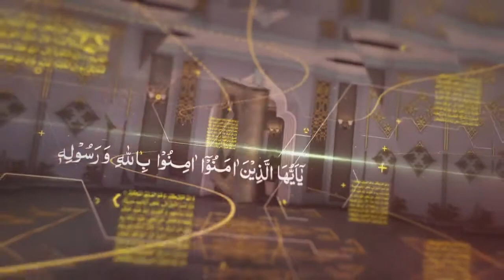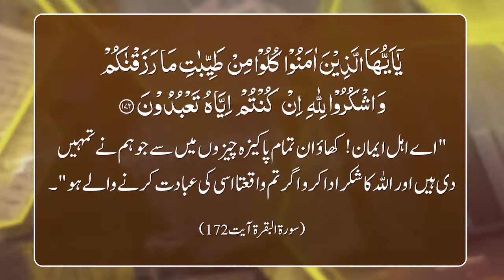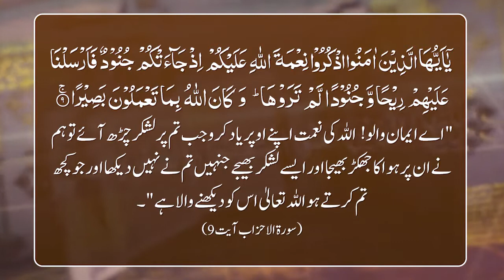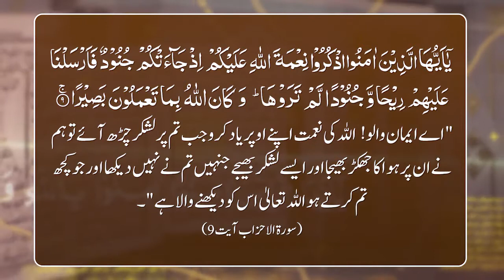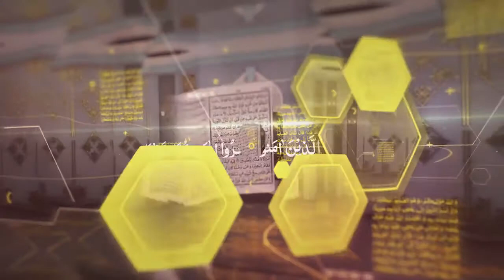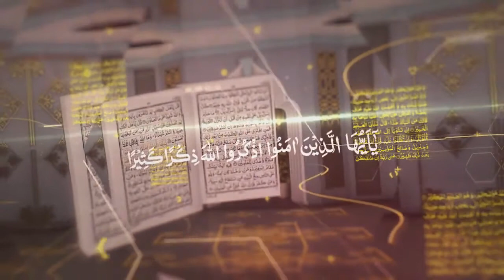Episode 16 - Shukar ka Mafhoom aur Taqazae | Shuja Uddin Sheikh | Quran Forum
Program: Quran Forum
Discussion Topic: Shukar ka Mafhoom aur Taqazae
Host: Muhammad Noman
Guest: Janab Shuja Uddin Sheikh Sahab